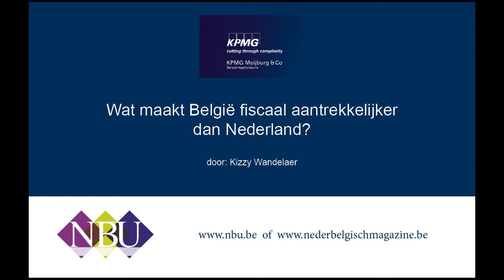2. Kan je, als je in België woont, een actief bedrijf belastingvrij verkopen?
Wat maakt België fiscaal aantrekkelijker dan Nederland